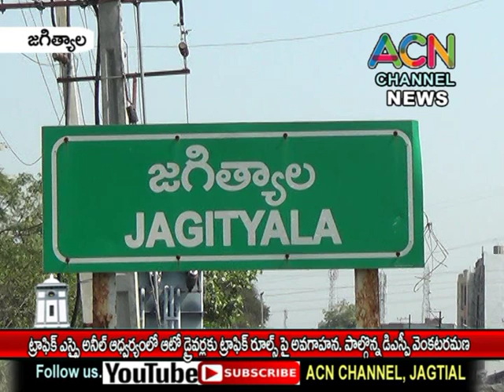జగిత్యాల ట్రాఫిక్ ఎస్సై అనీల్ చే ఆటోడ్రైవర్లకు ట్రాఫిక్ రూల్స్ పై అవగాహన, పాల్గొన్న డిఎస్పీ వెంకటరమణ